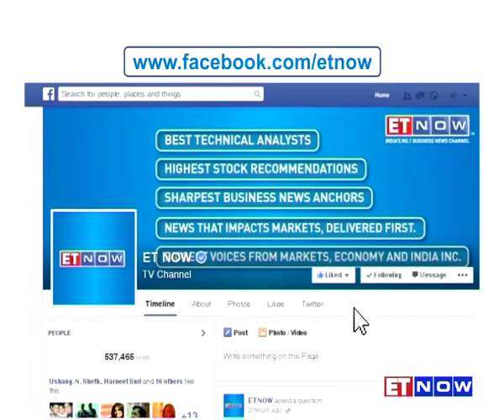Masayoshi Son Reacts on Nikesh Arora's Exit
A day after Nikesh Arora announced his exit from Softbank, Softbank CEO - Masayoshi Son said that he was planning on handing over the reigns of Softbank on his 60th birthday. Son has now however decided to extend his term as CEO. Speaking at the company's annual AGM, Masayoshi Son painted an optimistic picture of his India investments. Listen in.